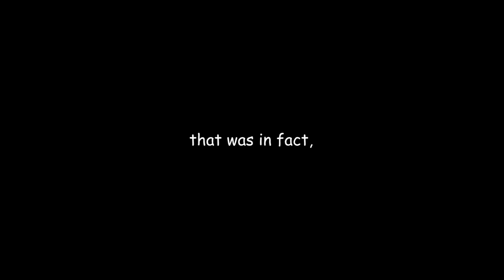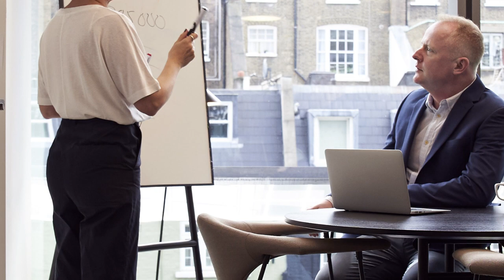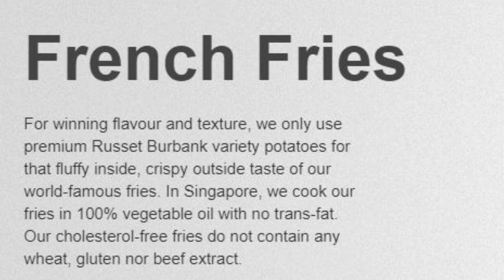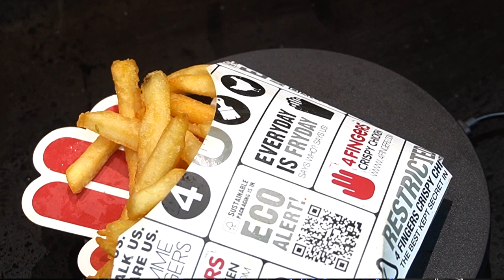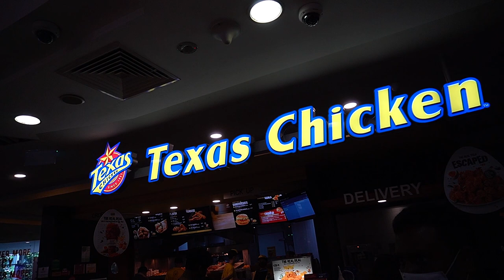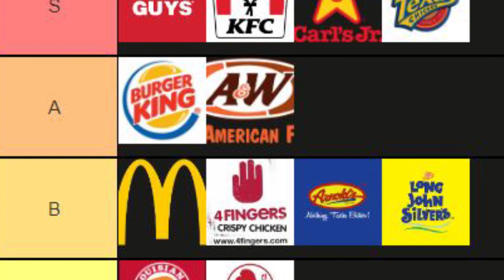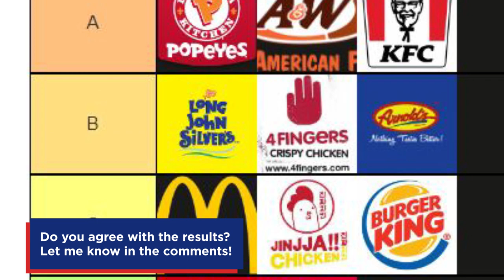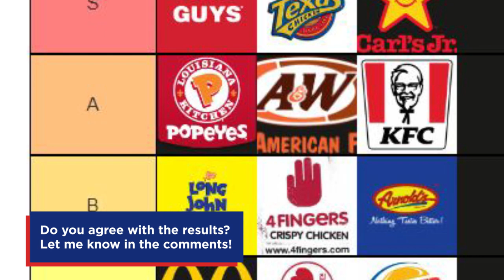Which Fast Food has the Best Fries? | I tried all of them to find out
I'm not eating fries for a while but at least I got the answer.

Tofu. - Disco Night